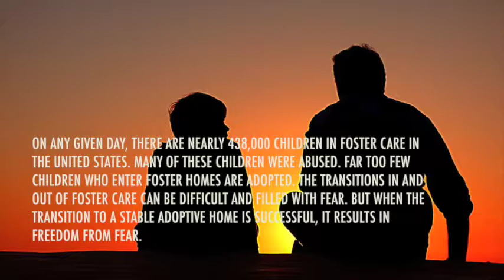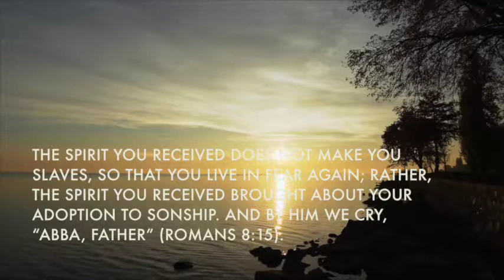DAY 153 for 2019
Thought for Today: God is a good Father whom you can trust.